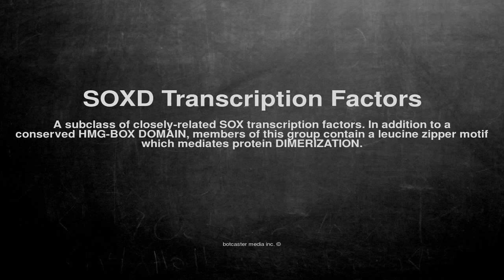Medical vocabulary: What does SOXD Transcription Factors mean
What does SOXD Transcription Factors mean in English?